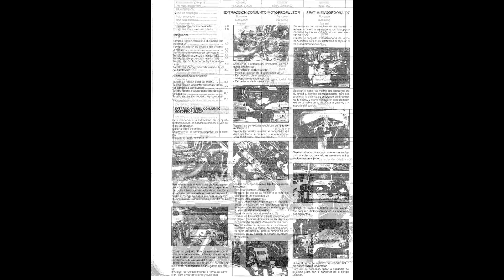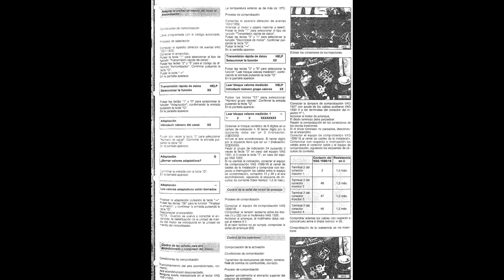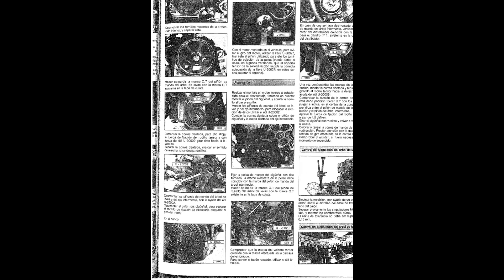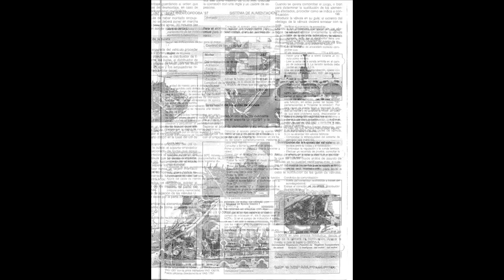Seat Ibiza - Manual de Taller / Manual de Reparacion - Esquemas Electricos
- Manual de Taller / Manual de Reparacion y Esquemas Electricos en español, para los vehiculos Seat Ibiza.